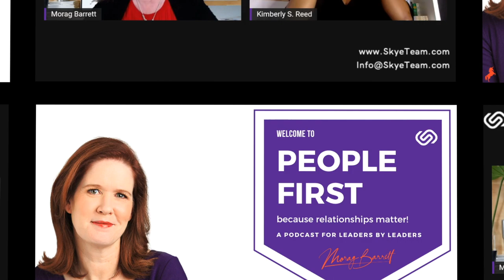Optimists Always Win with Kimberly S. Reed (People First!)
Welcome to SkyeTeam's People First! In this series, we explore the people side of successful business and careers. We all have a story to share, a leadership journey that we are experiencing.

We'll be interviewing authors, business leaders, thought leaders, and people like you to uncover the latest ideas, resources, and tools to help you become more effective at work - and in life. As it turns out, the secret is cultivating winning relationships. Business is personal, and relationships matter!

So, sit back, and grab a coffee as Morag and Kimberly S. Reed discuss her new book, "Optimists Always Win!"

Chapter Breakdown:
0:00 - Show Open
1:31 - Origin Story
4:28 - Optimists Always Win
8:37 - Looking For The Good
13:12 - The Worst Year Of Your Life
19:11 - Discouragement Eliminators
24:55 - Staying In The Game
31:26 - Learn More & Wrap